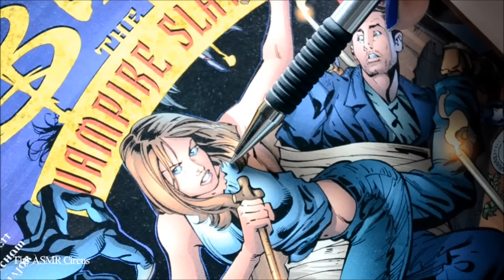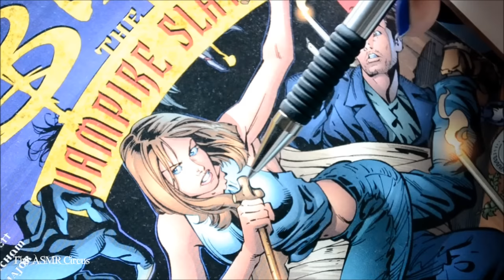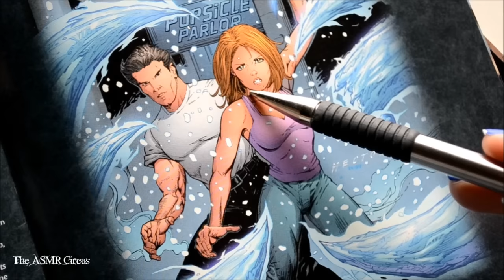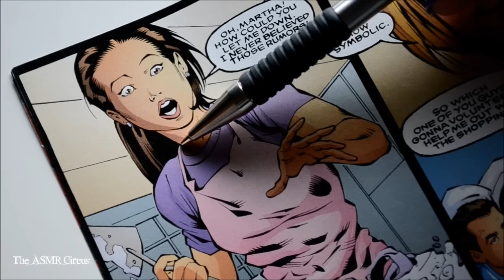ASMR Buffy The Vampire Slayer . Close Up Whispering . Tracing . Partly Unintelligible